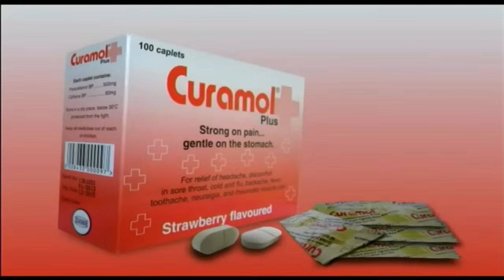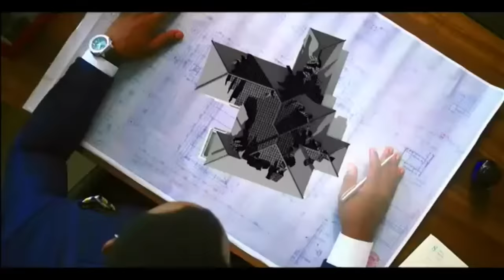NBS LIVE FRONTLINE 16/11/2023